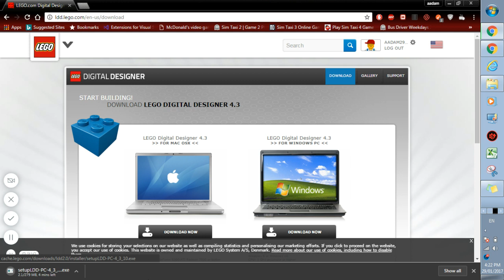Downloading part 2